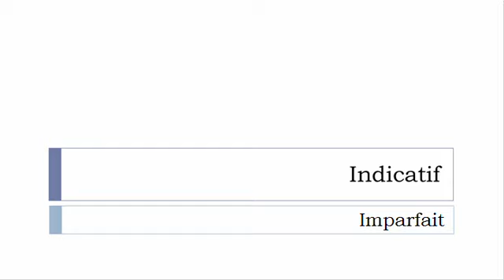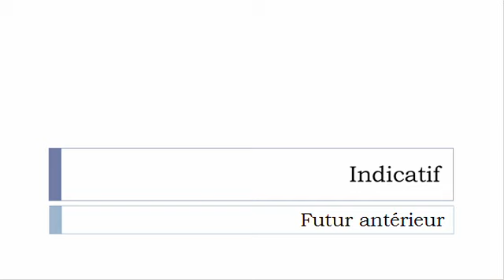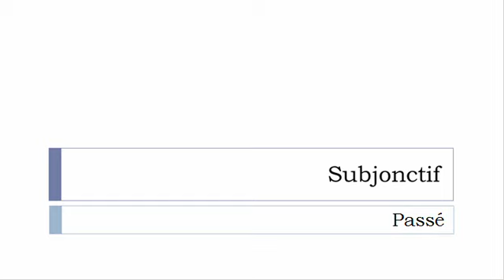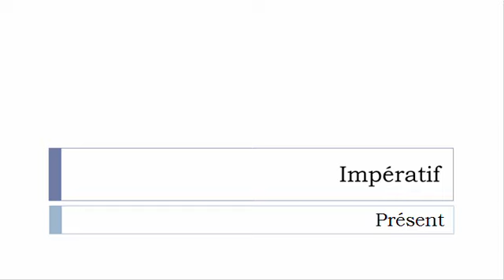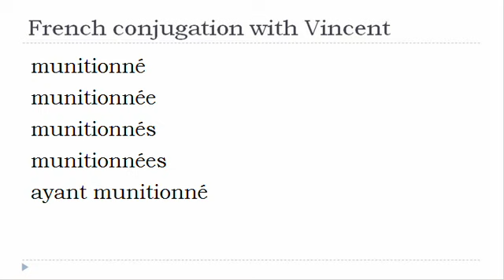French verb = All tenses # Munitionner